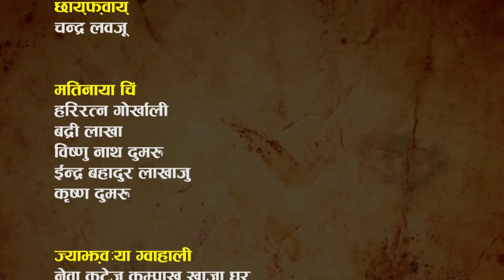Jhi Aji Bajya Episode 73//Raju Manandhar//Khwopa Media Circul //Ranjana Situkhu